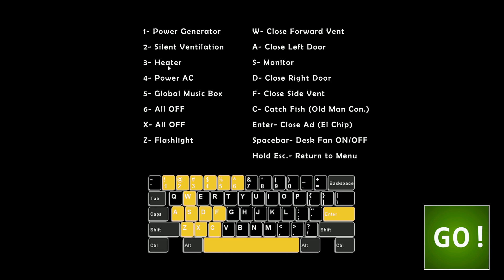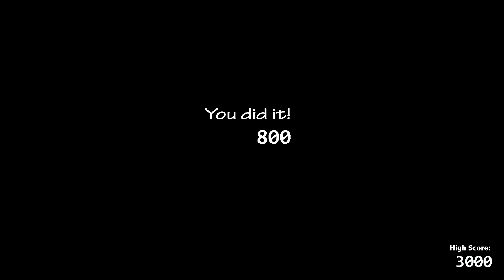FNAF UCN again!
I will upload part two of the rubik's cube beginner tut soon. Please tell me if
 you want more of these videos!